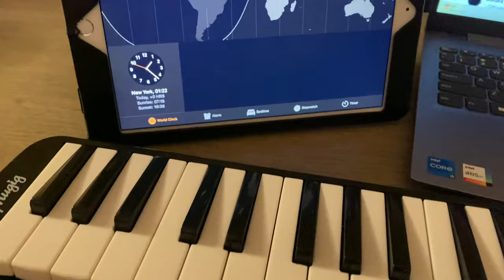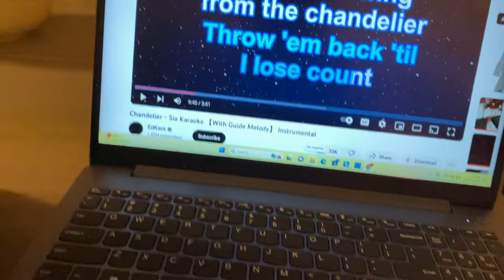playing sia’s chandelier perfectly timing “123 123” on 12/31/23 at 01:23 and 1.23 seconds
Sorry if I’m the worlds worst Melodica player/narrator I’m quite tired and kind of still drunk from a previous party. I came home early to record this and I’m so glad I’ve done it